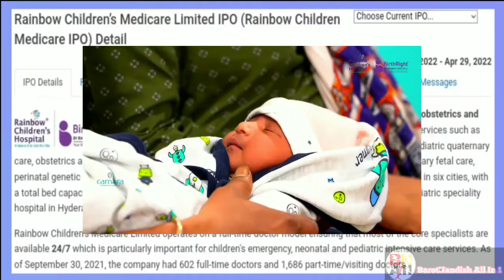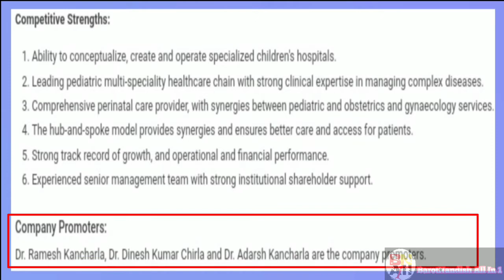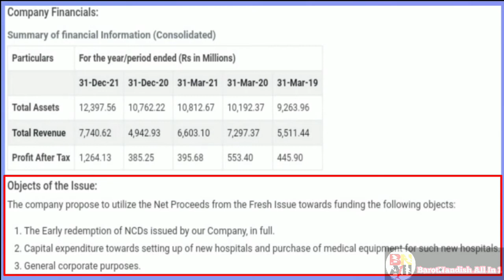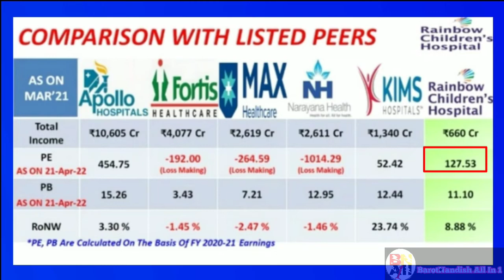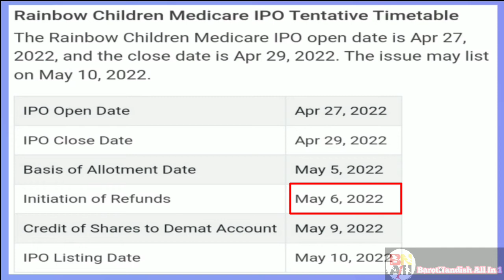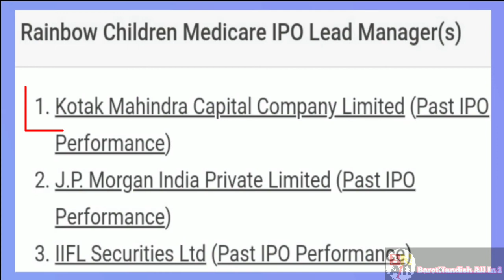rainbow children medicare ipo l rainbow children medicare l rainbow children medicare ipo details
(1)tega industries ipo l tega industries ipo review l tega industries ipo details l upcoming ipo 2021

(2)anand rathi wealth ipo l anand rathi ipo review l anand rathi ipo details l anand rathi ipo analysis

(3)anand rathi wealth ipo l anand rathi ipo details l anand rathi ipo review l upcoming ipo 2021 l ipo

(4)rategain ipo l rategain ipo details l rategain ipo review l rategain ipo gmp today l upcoming ipo

(5)shriram properties ipo l shriram properties ipo details l shriram properties ipo review l ipo news

(6)mapmyindia ipo l mapmyindia ipo review l mapmyindia ipo details l mapmyindia gmp today l mapmyindia

(7)metro brands ipo details l metro brands ipo review l metro brands l upcoming ipo 2021 l new ipo news

(8)medplus health ipo l medplus health ipo review l upcoming ipo 2021 l medplus heath ipo details l ipo

(9)data patterns ipo l data patterns ipo review l data patterns ipo details l upcoming ipo 2021 l ipo

(10)hp adhesives ipo details l hp adhesives ipo review l hp adhesives ipo l upcoming ipo 2021 l ipo gmp

(11)supriya lifescience ipo l supriya lifescience ipo review l supriya lifescience ipo details l ipo gmp

(12)cms info systems ipo l cms info systems ipo details l cms info systems ipo review l upcoming ipo

(13)ags transact ipo l ags transact ipo gmp today l ags transact ipo details l ags transact ipo review

(14)adani wilmar ipo l adani wilmar ipo gmp today l adani wilmar ipo review l adani wilmar ipo details

(15)vedant fashion ipo l vedant fashion ipo details l vedant fashion ipo review l manyavar ipo details

(16)ruchi soya fpo l ruchi soya ipo l upcoming ipo l ruchi soya fpo details l ruchi soya latest news

(17)ruchi soya share latest news l ruchi soya fpo details l fpo ruchi soya limited l ruchi soya share

(18)uma exports ipo l uma exports ipo details l uma exports ipo review l uma exports ipo gmp l ipo news

(19)veranda learning ipo l veranda ipo details l upcoming ipo 2022 l veranda ipo review l ipo news l ipo

(20)hariom pipe ipo l hariom pipe ipo details l hariom pipe ipo review l hariom pipe ipo gmp today l ipo

(21)campus ipo l campus ipo details l campus ipo review l campus ipo gmp today l campus ipo gmp l ipo